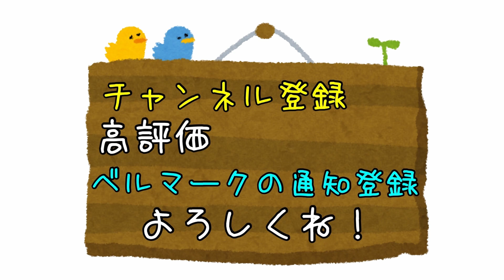目がやばいかもしれない…助けて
※仕事のメールが埋もれてしまうと困る為、関係のないメールはお控えください。

エンディングイラスト:
マツモト

↑ライブ情報等も更新しています！

↑全て自分デザインのグッズです！

【手紙、プレゼント等】
〒104-0061
東京都中央区銀座1-22-11
銀座大竹ビルデンス2F
田中聖プレゼント宛まで

【よく使ってるBGM】
DOVA-SYNDROME
H/MIX
nons works